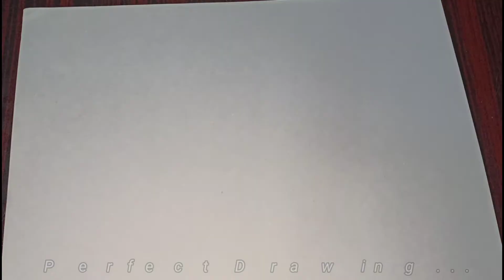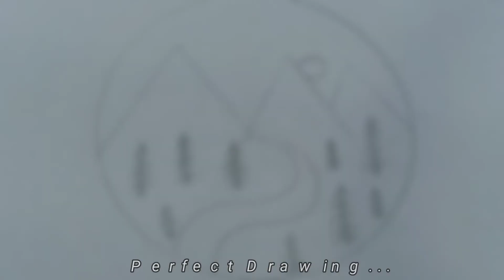Easy scenery drawing - How to draw scenery - Easy step by step drawing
Today I am going to show you how to draw easy scenery on paper. Very easy tricks of art for drawing lover. Easy step by step for beginners and elders.